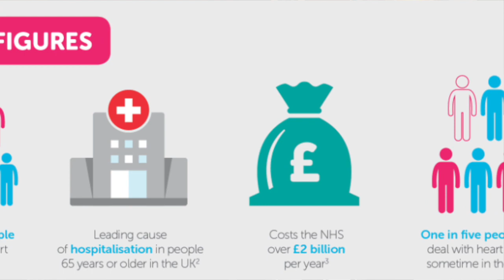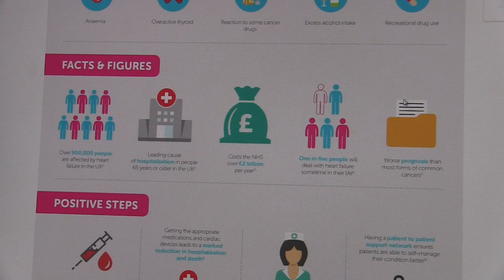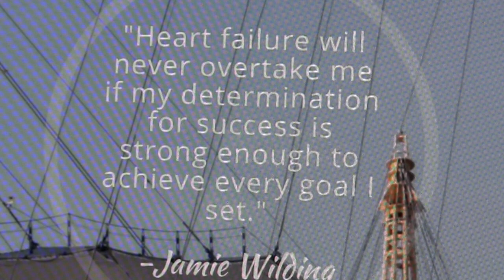Jamie Wilding HCT case study final